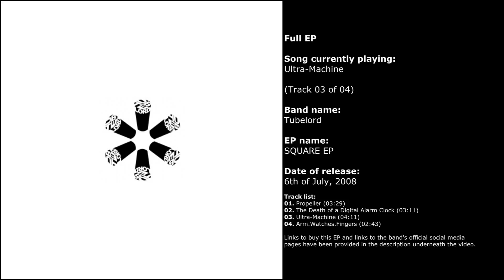Tubelord - SQUARE EP (Full EP)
00:00 - 01. Propeller
03:29 - 02. The Death of a Digital Alarm Clock
06:41 - 03. Ultra-Machine
10:52 - 04. Arm.Watches.Fingers